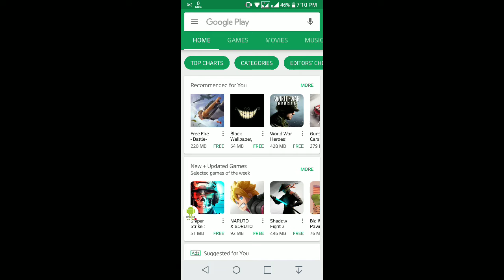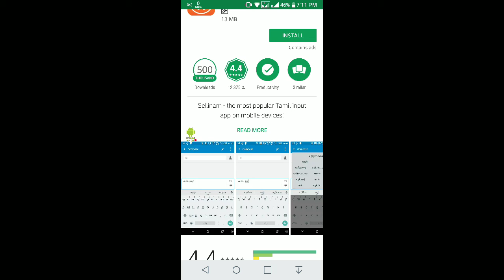தமிழில் Type செய்வது எப்படி ? [IN TAMIL]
1.Ezhuthani 2 - Tamil Soft Keyboard

Ezhuthani Version 2 is a unique keyboard for naive users with Tamil99 and Ezhuthani Keyboard Layouts with full fledged Tamil Suggestion Keywords support with Tamil Reply Message Templates.

We will definitely add more features and more keyboard layouts in the future based on your feedback and encouragements. We tested on major Android phones and Tabs ( version 2.3 and above, for Previous Versions you can use the Ezhuthani 1.0.9 or older versions ).

How to Enable Ezhuthani (Tamil Keyboard) on your Mobile

Android Version 2.0 and above

2.ADDITIONAL INFORMATION

Installs
1,000,000 - 5,000,000

Current Version
11

Requires Android
2.2 and up

Content Rating
Rated for 3+
Permissions
View details
Report
Flag as inappropriate
Offered By
Arunk

Developer
Visit website